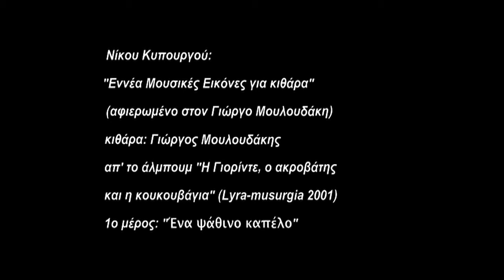Mouloudakis plays "A straw hat", by Nikos Kypourgos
Yorgos Mouloudakis plays "A straw hat", by Nikos Kypourgos. 1st part of the suite for classical guitar "Nine Musical Images for Guitar" (dedicated to Y.Mouloudakis). World premiere. From the album "Jorinde, the acrobat and the owl" (LYRA-MUSURGIA, 2001).